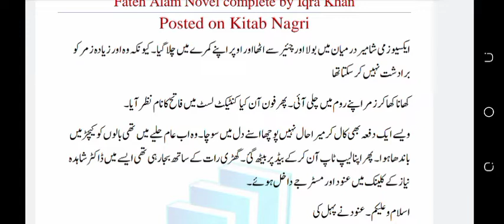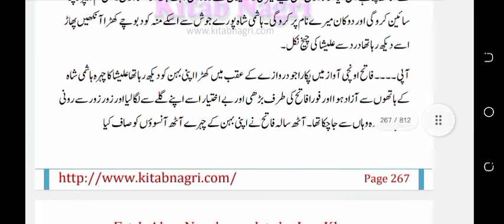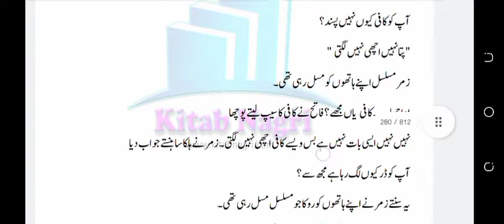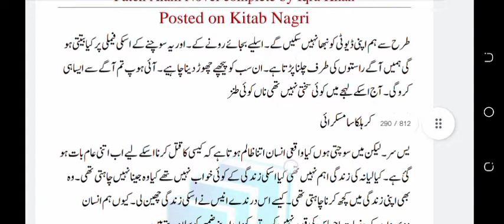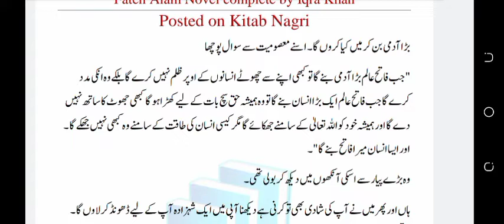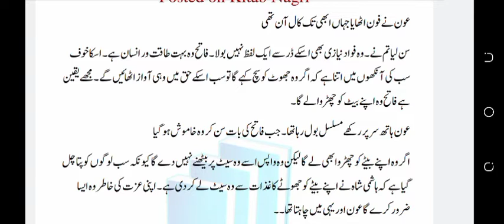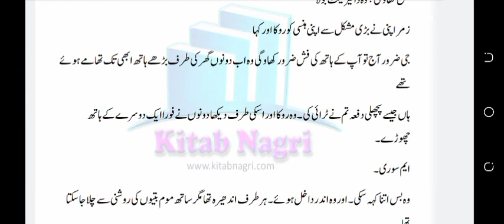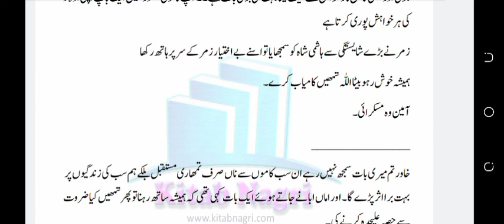Fateh Alam | Iqra Khan | episode 4 | revenge base novel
heroin ka baap heroin ko apny mafadat k liye baap ban k palta heroin k liye us ka baap best father hoty world k
Fateh Alam
Iqra Khan
pisode 4
revenge base novel